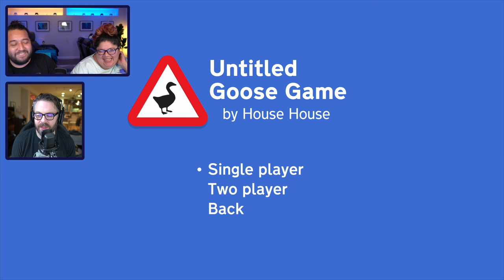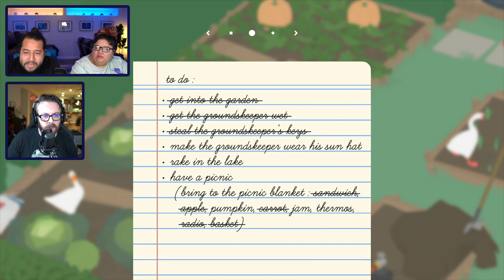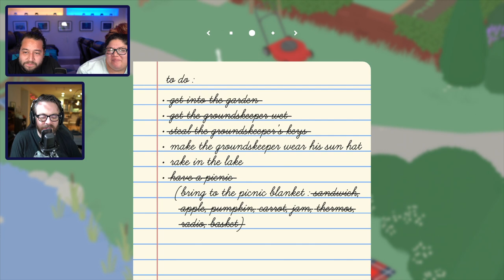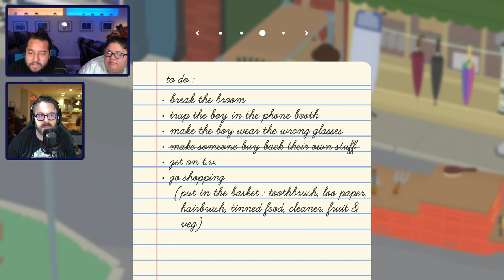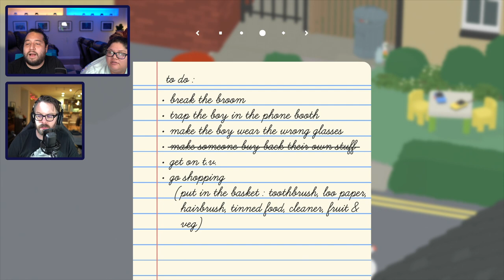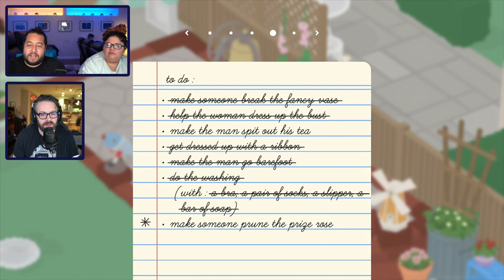Greg Miller Mediates Kevin and Joey Playing Untitled Goose Game Co-Op!